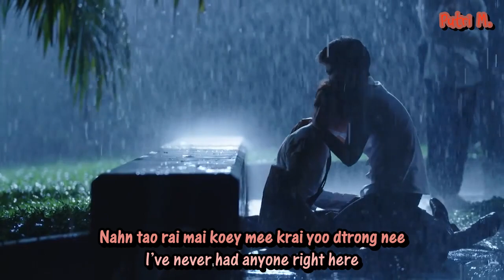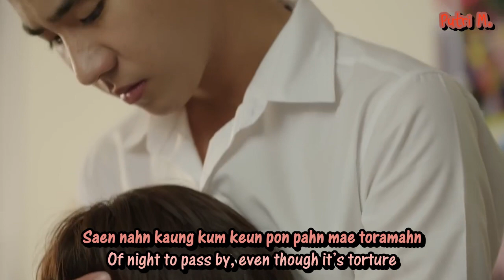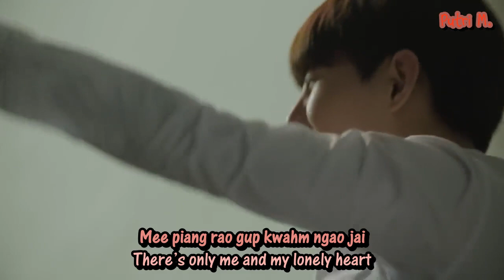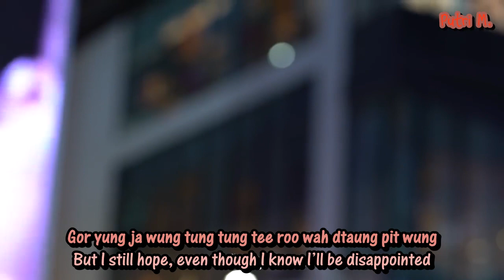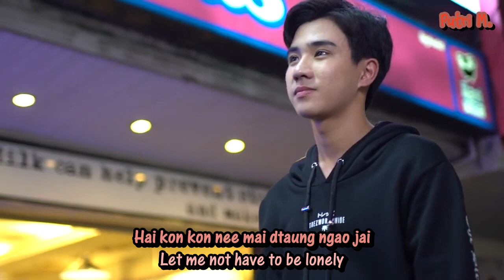[Lyrics] [Thai/Eng] Rose Sirinthip (โรส ศิรินทิพย์) - Hope (หวัง) (Ost. Love By Chance The Series)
Lyrics: Thai Roman with English Subtitle || Rose Sirinthip (โรส ศิรินทิพย์) - Hope (หวัง) / Wung (Ost. Love By Chance The Series)

Instagram & Twitter: @putrimaulidinah